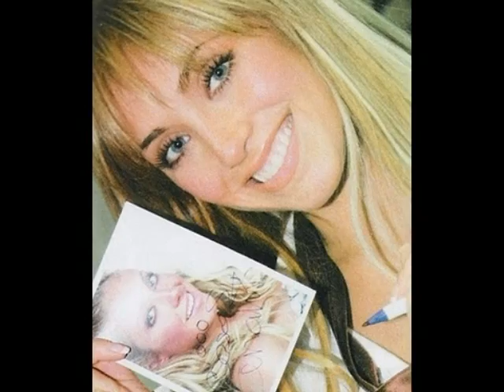Musical Artist Anahi Cute Video